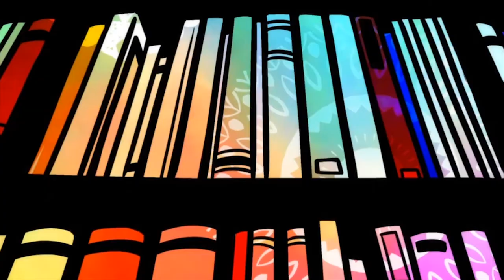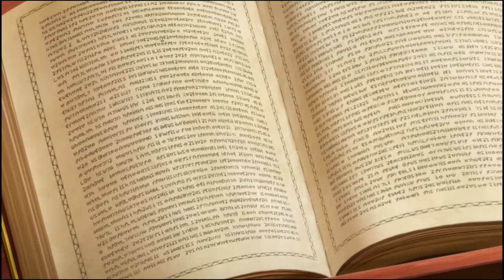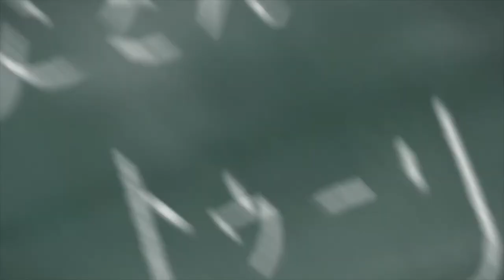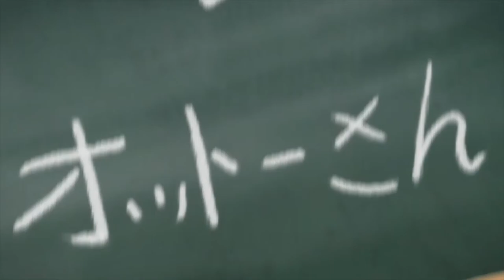Honzuki no Gekokujou AMV MAD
Honzuki Myne
Honzuki Main

Copyright status:
I have no intention of infringing copyright.All the music and video clips on my channel video is not my own.I do not own the copyrights to the all the video clips and music,
Profits can all be attributed copyright company.This video is not any profitable with me.I no any revenue it's ok,good.If have problem let me know,I will solve it.Don't strike, please.The copyright owner is yours, not me.Please authorize me.